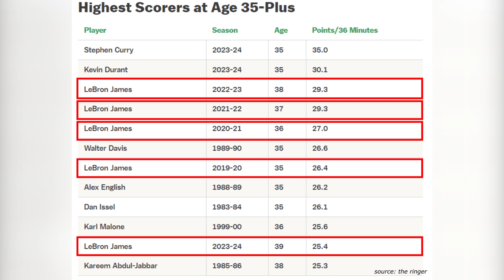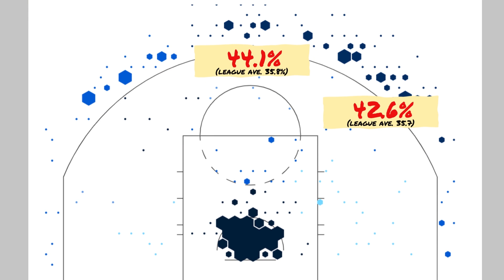Lebron James Gives Another Lesson to the NBA…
Lebron is about to turn 39 in a matter of days but it seems like he just entered the league with the way he’s playing right now. They say that Father Time is unbeatable, but Lebron is slowly proving to us that he can do it.

In this breakdown video, I’m going to talk in detail about how Lebron manages to still play at a high level and also discuss the evolution of his game at year 21.